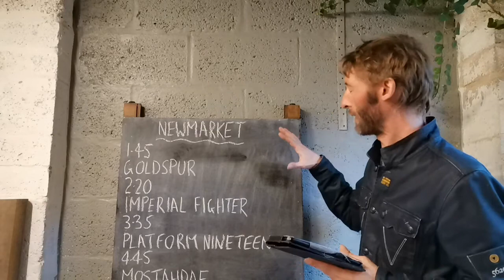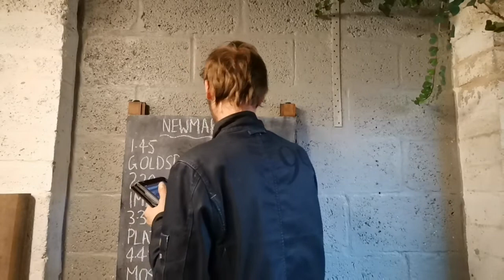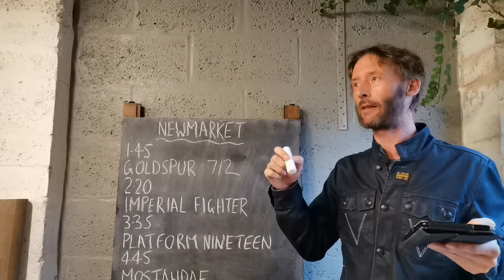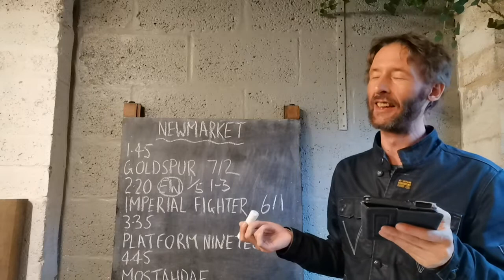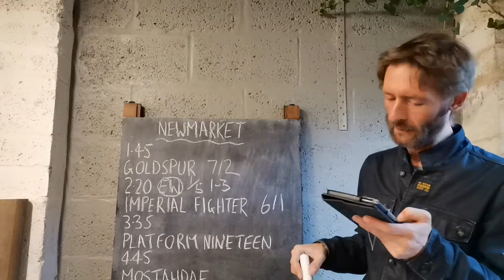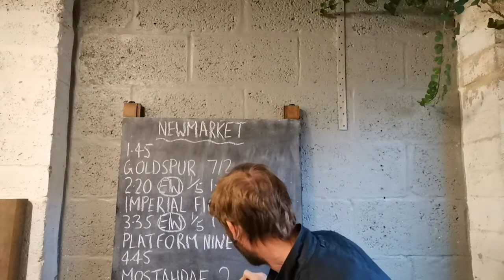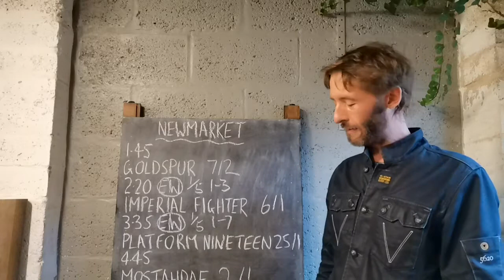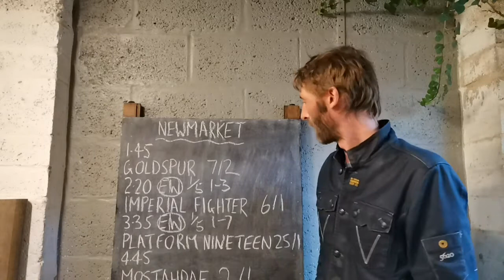TIPS FOR FLAT RACING SATURDAY 9 OCTOBER AT NEWMARKET RACES. TIPS MOST DAYS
There are two videos today. This is for the flat racing. 12/1 winner on my last jumps video so worth checking my other video out.

In this video I tip horses that are running at Newmarket on Saturday October 9. There will be another video for the flat.

The information was put onto my website this afternoon and I filmed at 5.01pm.

My website is Equinetipster.com

My twitter is @equinetipster

If gambling is making you unhappy good help is widely available. Please try Gamcare.

I am not responsible for any losses incurred and any decisions are your own.